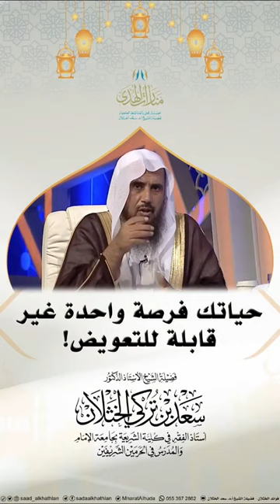حياتك فرصة واحدة غير قابلة للتعويض!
تطبيقات مفيدة
تطبيق اذكار

1